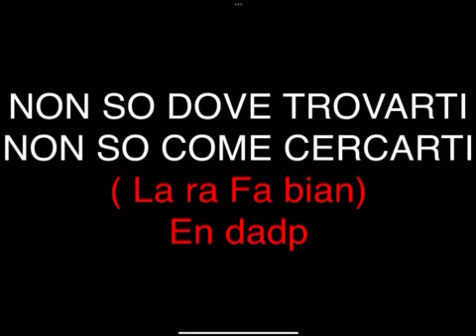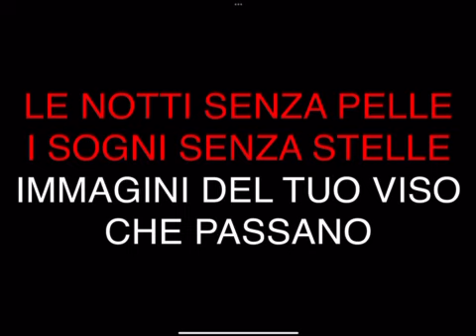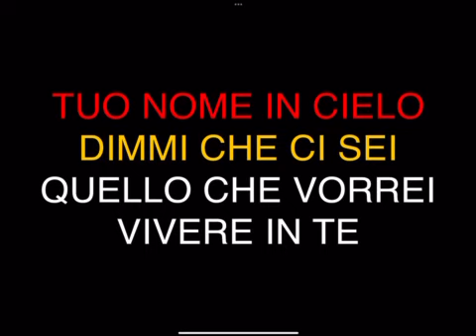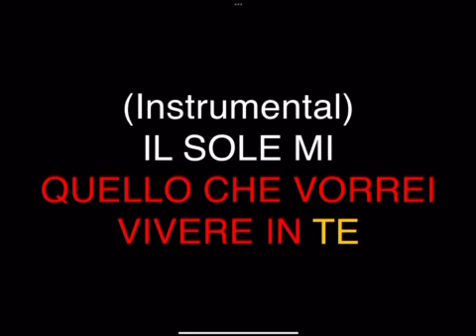Lara Fabian - Adagio (Karaoke Tonalità Maschile)